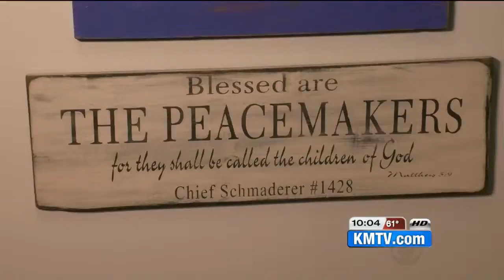Officer Kerrie Orozco remembered in D.C.